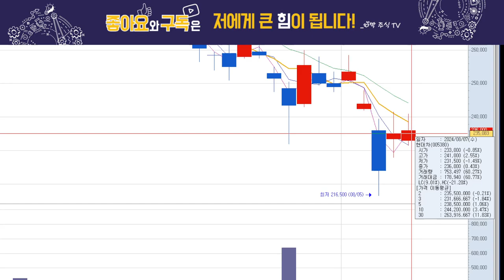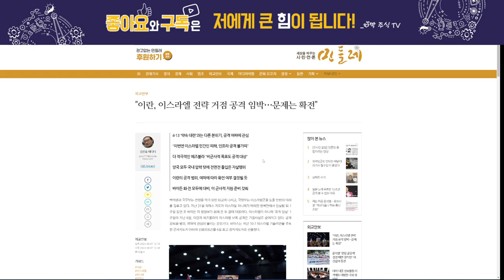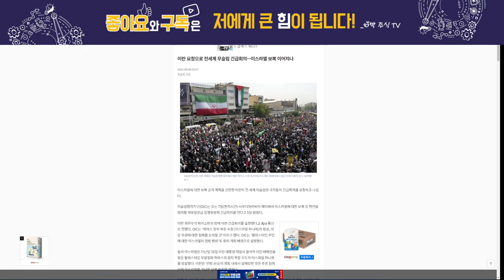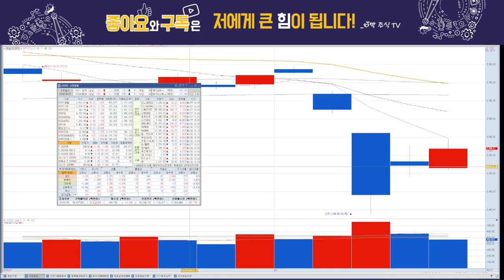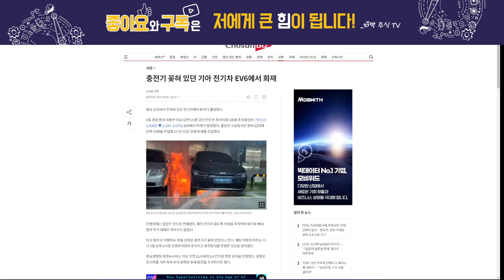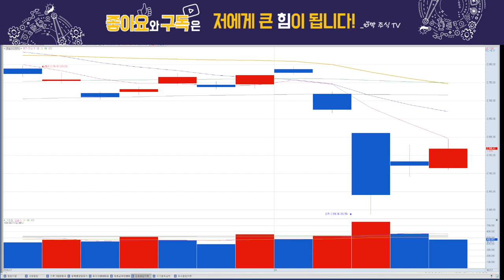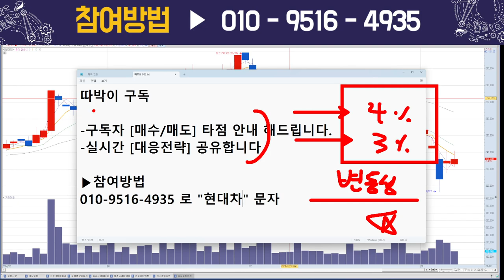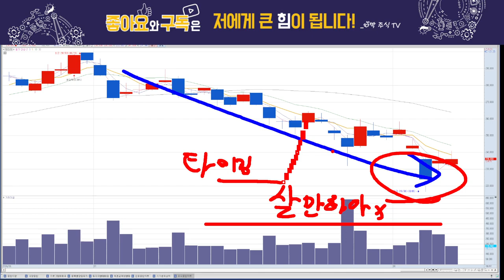현대차, 여전히 위험하다?